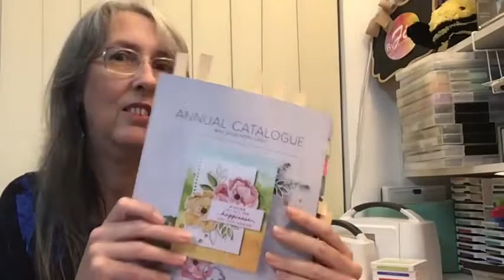Take 1 - New Catalogue 4 May 2022 with Fiona Fernandez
This is the beginning of my live on Facebook, I had some technical issues, so had to start again.

See Take 2 for the rest of the walk through the Catalogue.